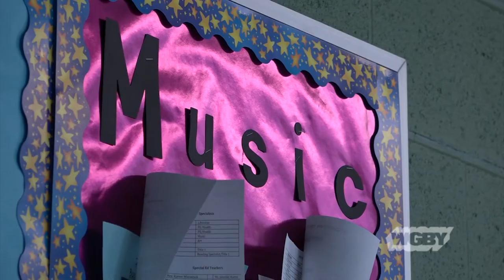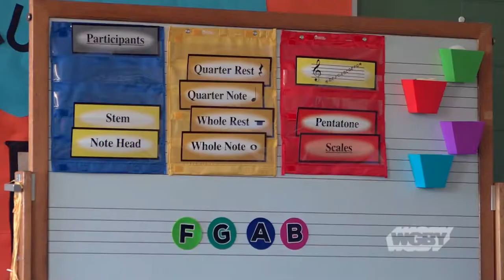Geoff Gould Nominated for Music Educator GRAMMY | Connecting Point | Oct. 8, 2019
Each year the GRAMMY awards recognize one teacher in the country going above and beyond to make an impact in their student’s lives through music education. This year, Belchertown teacher Geoff Gould is nominated for the award. Connecting Point’s Ross Lippman takes us inside Gould’s classroom, where innovation and the future of music education guide his work with elementary students.